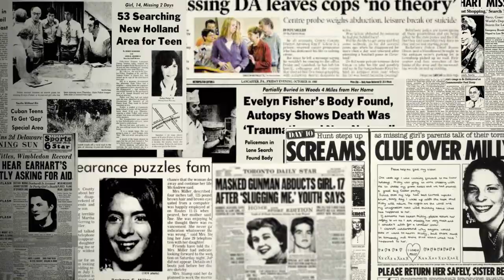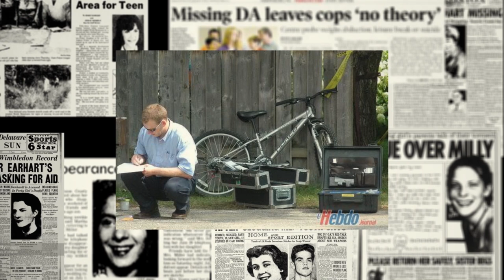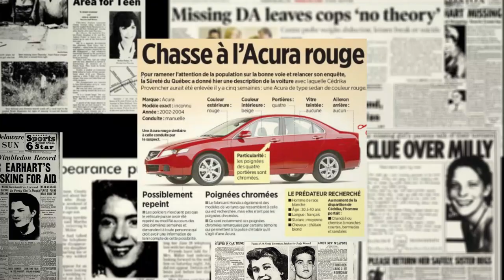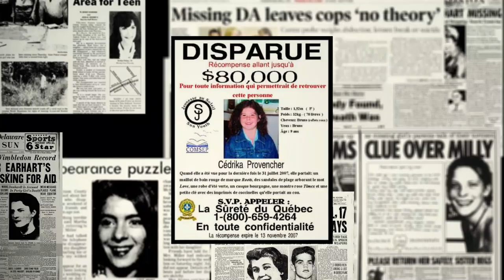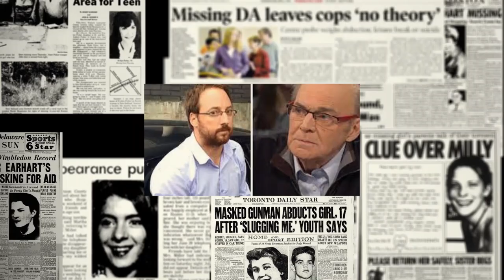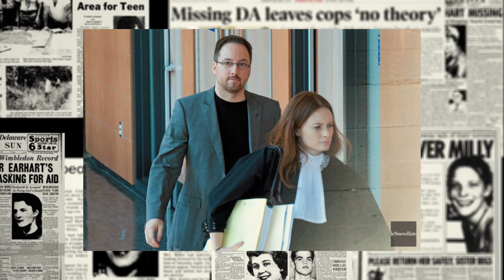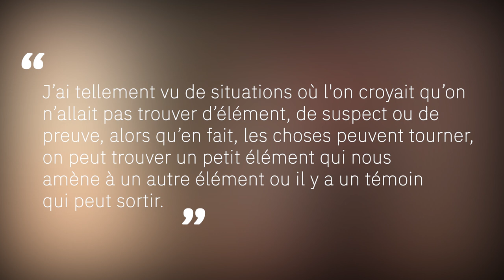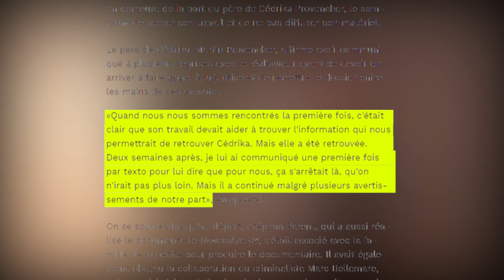CEDRIKA PROVENCHER: L’HORRIBLE ENLÈVEMENT D’UNE ENFANT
Cedrika sort jouer au parc sans ses parents. Passé 20h30, ses parents vont se mettre à sa recherche. Tous leurs efforts seront malheureusement vains.

Ce sont l'oeuvre de:
-Sylvain Mansion
-Inès D'Hondt
-Alexandre Michiels